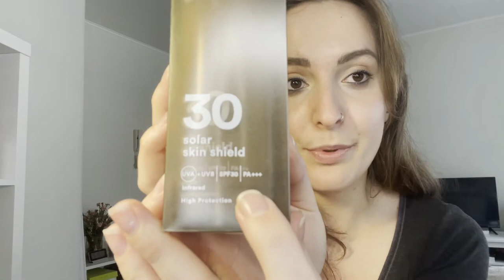Find Out What My Favorite Sunscreen Ever Is!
So in this video i talk about my favorite brand and sunscreen ever!